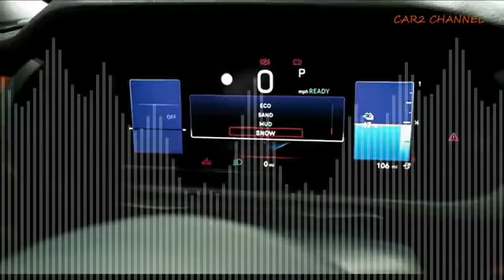9 9 Jeep Avenger First Electric SUV 1